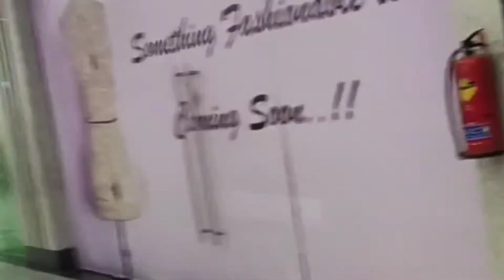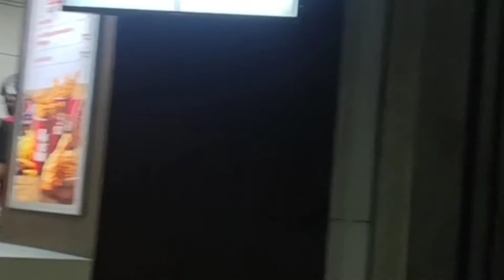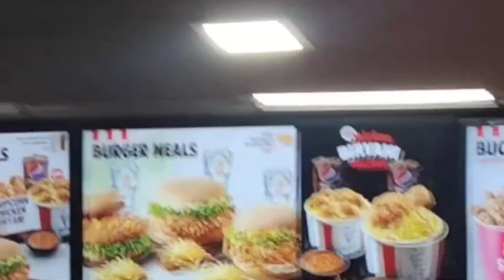கம்பம் டு கோயம்புத்தூர் ஃபன் மால் 😍😎